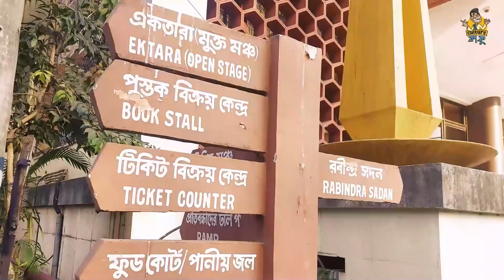কত্থক গুরু মধুমিতা কর্মকার | Kathak Guru Madhumita Karmakar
Kathak Guru Madhumita Karmakar HOD of kathak at Kalabhoomi.
Director of KalasMadhumita Karmakarhree dance festival.  disciple of legendary kathak maestro nrittyoshiromoni guru Bandana Sen.
She Participate  in Kolkata doordarshan & Rajashthan doordarshan .
Perticipated in Gurudham Nrittyotsob at Varanasi aowarded Gurudham Samman.
Performed Delhi Taj festival,
Orissa INDRADHANU Mahotsav,
Karmala Surtaal Sangeet Mahotsav.
 Awarded the Sur Saraswati Samman.

Credits:-
Advisor and Mentor- Samar Saha
Post Production and Edit- SD
Vlog planning & Naration - Debasish Dolui